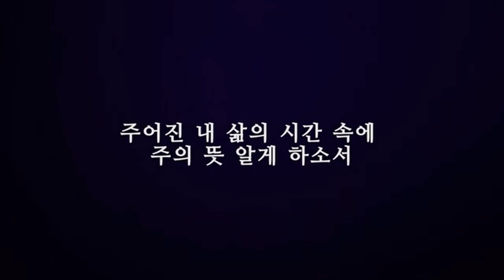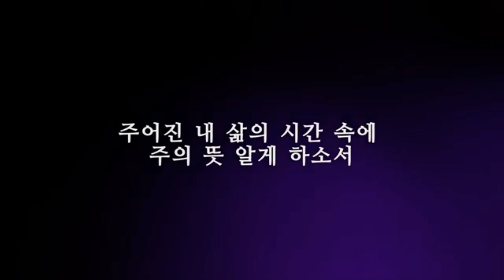대구신은교회 새벽예배(2020.06.12)